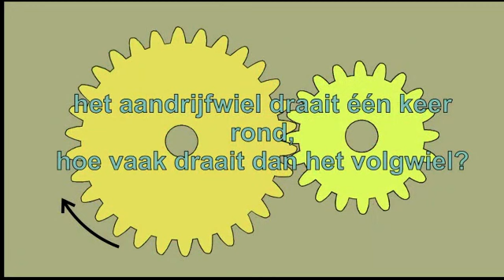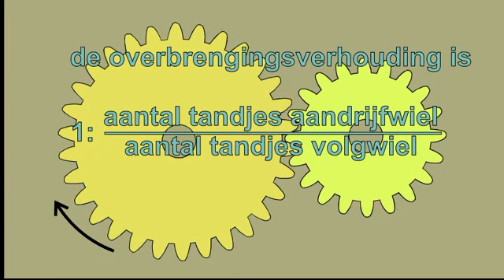Tandwieloverbrengingen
Verschillende soorten tandwieloverbrengingen.